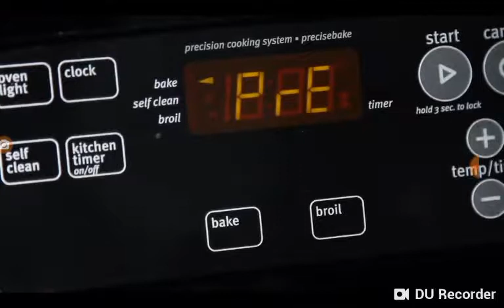How to make Banana bread (Reverse)